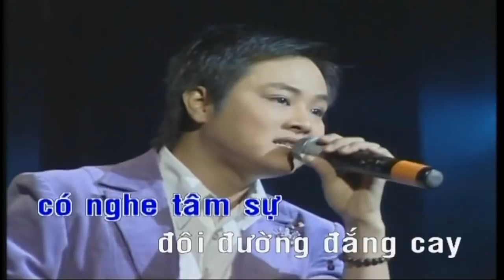[Karaoke Beat MV] Thương Về Cố Đô (St. Thanh Sơn) - Đông Quân